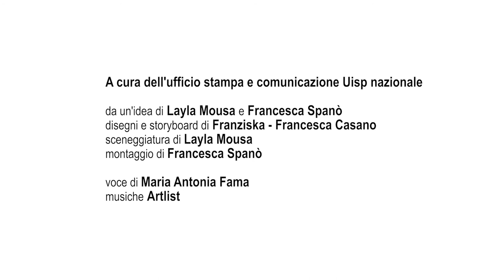Sport e diritti delle donne con il progetto SPIN WOMEN. Secondo video: Irina e lo sport obbligatorio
Per le donne migranti e rifugiate, sono ancora molte le barriere alla pratica sportiva.
Sette brevi video, connotati dai colori dell'arcobaleno, raccontano problematiche o positività incontrate da donne migranti nel praticare sport nei paesi in cui sono state accolte.
I video sono liberamente ispirati alle diverse testimonianze raccolte durante la ricerca condotta dal partner tedesco Camino.

Progetto cofinanziato dalla Commissione Europea (Erasmus +), di cui Uisp è partner insieme a sei organizzazioni europee: VIDC (Austria – capofila), Camino (Germania), FAI (Irlanda), Likkukaa (Finlandia), Mahatma Ghandhi for Human Right Organisation (Ungheria), Sindiacato dos Jogadores (Portogallo).